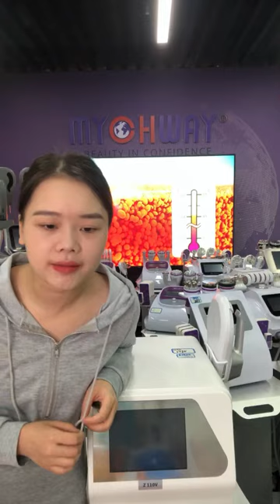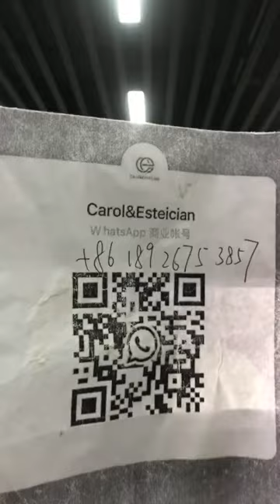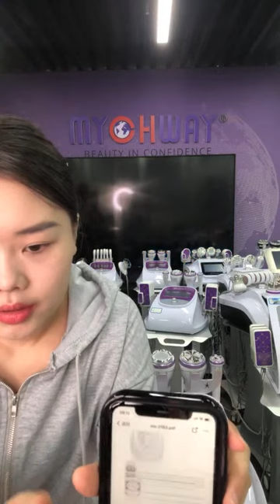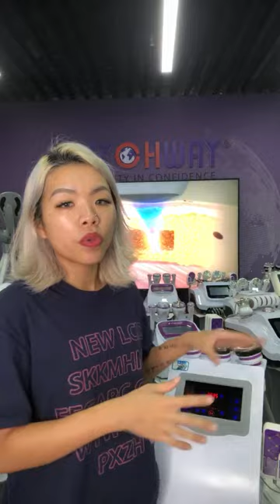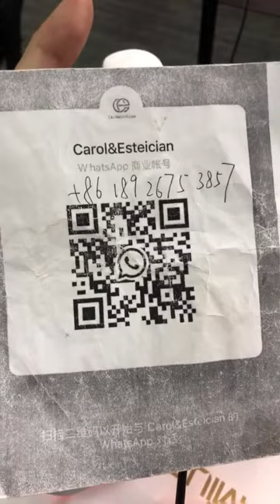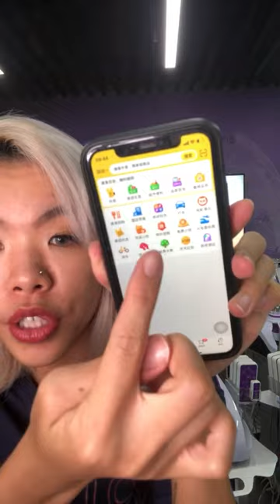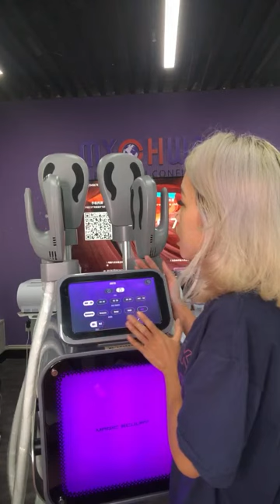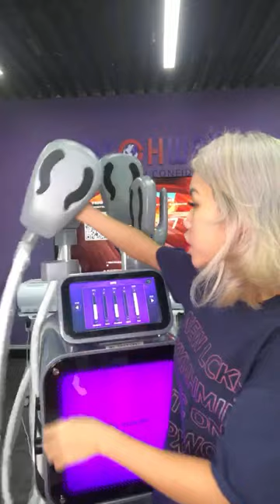myChway is going live!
I feature everything from professional beauty machines to one-stop beauty treatment solutions.
Even help your idea come out with customized service!

On this channel, I'm serving you:
* Body Sculpting & Fat Loss Reviews and Tutorials
* Facial Skin Care Reviews and Tutorials
* Beauty Products Unbox & Introduction